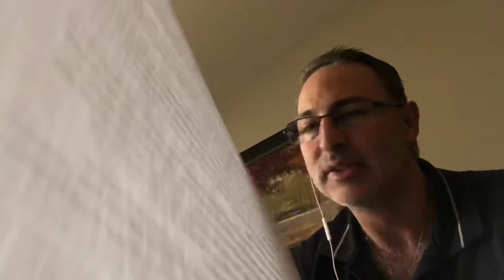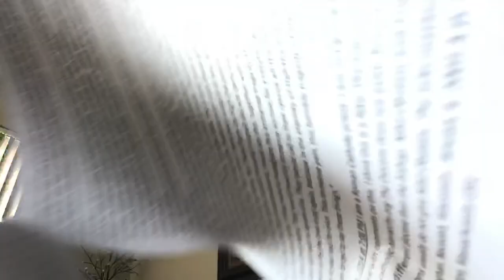2. The Lost Soul of the Priest Verdi-Garandieu.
Many people are set to lose their souls due to the laxity of modern-day teaching. Many priests have forgotten the meaning of the first commandment: To love God above all else and with all your strength. Many lay-people consequently come to the conclusion that being a good Christian consists only of being “nice”. Very often it is necessary to wound the sensibilities of people who are wrong in their thinking in order to set them back on the right way.